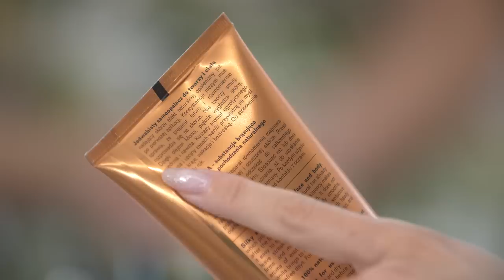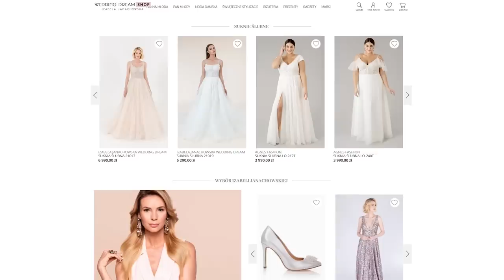MISTRZYNI POLSKI w moim Concept Store! 🏐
Ewelina ma 29 lat, z czego 20 spędziła na siatkarskim boisku. To nie tylko jej pasja, ale i zawód. Dzięki siatkówce poznała też swojego narzeczonego, który jest jej największym kibicem. Teraz przyszedł czas na ślub i znalezienie wymarzonej sukni. W wyborze tej jedynej pomogą najbliższe Ewelinie kobiety- mama, siostra i siostrzenica. Jeśli myślicie, że będzie to urocza, radosna sielanka... Po prostu zobaczcie pełen zaskakujących zwrotów odcinek!

Każda kobieta chce wyglądać zdrowo i promieniście 🥰
Zadbać możemy o siebie od wewnątrz, jak i od zewnątrz.

💫Dobór odpowiedniej suplementacji jest niezwykle ważny, jeśli chcemy uzupełnić niedobory w swojej diecie, w codziennym funkcjonowaniu.

🧡Jeśli potrzebujesz poprawić wygląd swojej skóry, włosów i paznokci czy zadbać o sylwetkę lub o swoje sdrowie zapoznaj się z suplementami tworzonymi przez lekarzy- MyBestPharm
👉KOD: weddingdream10 🌟-10% na wszystko oprócz zestawów
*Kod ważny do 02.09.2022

💫Promienna i muśnięta słońcem skóra, to najpiękniejszy dodatek, nie tylko dla Panny Młodej!

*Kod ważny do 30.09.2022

👉 Zapraszam do Izabela Janachowska Concept Store na ul. Chocimskiej 16 lub na WEDDING DREAM SHOP

[ Audycja zawiera lokowanie produktu. Partnerem odcinka jest Dax oraz MyBestPharm.]